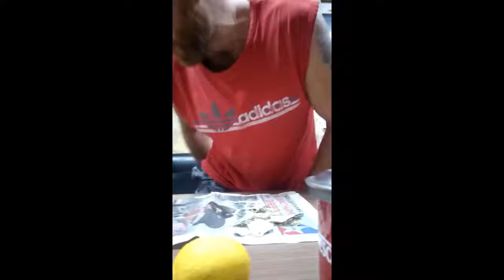Анекдот взорвал интернет